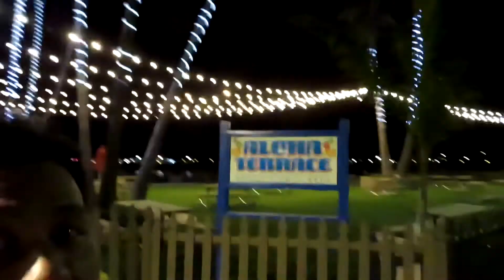Santa Cruz pier